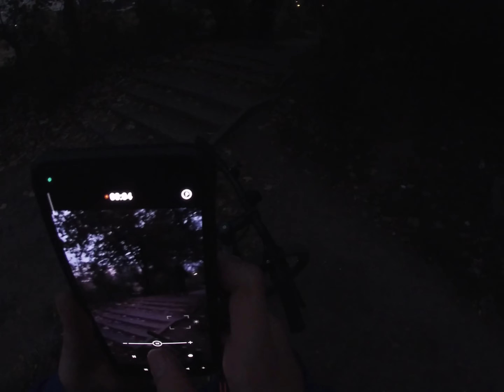FREERIDE *jumps, wheelies and more* @rares_mihai